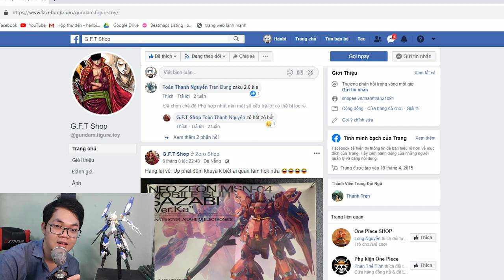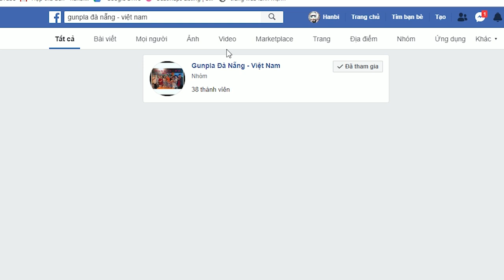Đà Nẵng đã có Hobby shop :D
FB Thành viên:
"Eternity"
Instrumental by Homage